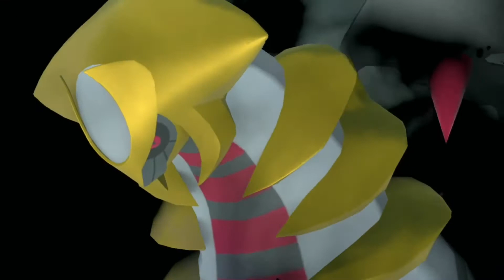Lets Play | Pokemon Legenden Arceus, Folge 29 | Deutsch/German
Nachdem wir äußerst wichtiges Holz für Cogita gesammelt haben, gibt sie uns als Dank die Feentafel, worüber Volo äußerst überrascht ist. Gemeinsam mit ihm machen wir uns auf zu den Elysien-Tempelruinen, wo er uns Giratinas zertrümmerte Statue zeigt, die mir vorher noch nie aufgefallen ist.
Dort erzählt er uns etwas mehr über die Legende, und wartet dann oben auf dem Kraterberg auf uns.

Oben angekommen erzählt er uns noch ein bisschen mehr über sich und seinen Traum und darüber... dass er der Grund für den Riss im Raum-Zeit-Gefüge ist?!
Wir kämpfen gegen ihn, und danach gegen Giratina, welches er beschworen hat.

Zum Schluss machen wir uns auf, um nach dem geflohenen Giratina zu suchen, sowie nach Boreos und Demeteros.

Pokemon Legenden Arceus / Pokemon Legends Arceus